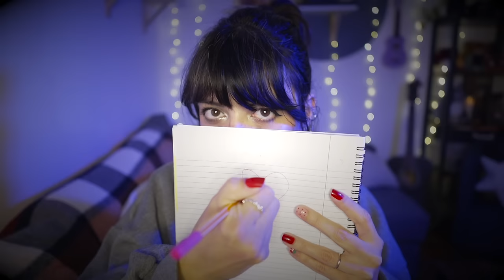don't mind me . . . ASMR . . . ?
↳ My online art shop, where I sell handmade works as well as take on commissions

↳ Be sure to leave your suggestions for videos you'd like to see more of, and give me a comment to help boost the visibility on the video and channel! ✨

xx
TWR

-ˋˏ✄┈┈┈┈┈┈┈┈┈┈┈┈┈┈┈┈┈┈┈┈

-ˋˏ✄┈┈┈┈┈┈┈┈┈┈┈┈┈┈┈┈┈┈┈┈

-ˋˏ✄┈┈┈┈┈┈┈┈┈┈┈┈┈┈┈┈┈┈┈┈

ASMR, or Autonomous Sensory Meridian Response, is described as a tingly sensation or feeling that travels from the base of the scalp down the limbs and can manifest in different parts of the body. It causes a lovely, relaxing feeling to the people who experience it, as well as sometimes pleasant 'shivers', and can help with things like insomnia or trouble sleeping. It can occur in situations like hearing a particular sound or 'trigger', and many people experience varying degrees of the phenomenon. Not everyone who listens or watches ASMR videos experiences the sensation however! Some people utilize the sounds of a soothing voice or certain trigger(s) to help fall asleep or relax, without feeling the 'tingles'. It is a blossoming community online, whose main purpose is to bring tranquility and tingles to whoever enjoys it! ✧

If you'd like to learn more about this phenomenon, I suggest glossing over the Wiki, which does a great job of describing it and has collected a lot of information about its use both in the media and as a topic in general

-ˋˏ✄┈┈┈┈┈┈┈┈┈┈┈┈┈┈┈┈┈┈┈┈

Regardless of contributions, I will continue making these videos. They're just too fun and it's so rewarding getting to connect with you guys! However if you feel the need to give back, (especially to help out with equipment and props) I would be forever grateful! Any and all donations will go towards building the channel, and help with funding will allow me to expedite the process. ♥

and thank you so much for going out of your way to help me grow! ^^✨

-ˋˏ✄┈┈┈┈┈┈┈┈┈┈┈┈┈┈┈┈┈┈┈┈

If you made it all the way here, I extra EXTRA love you! ♥

⋆｡ ﾟ☁︎｡ ⋆｡ ﾟ☾ ﾟ｡ ⋆